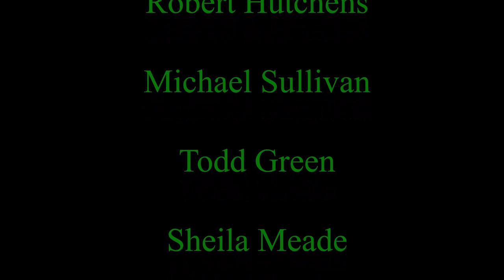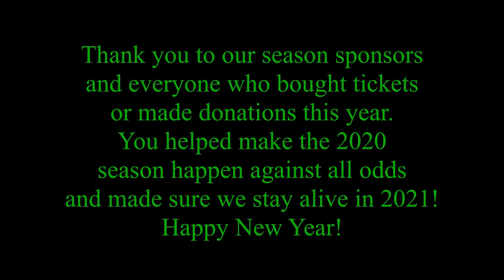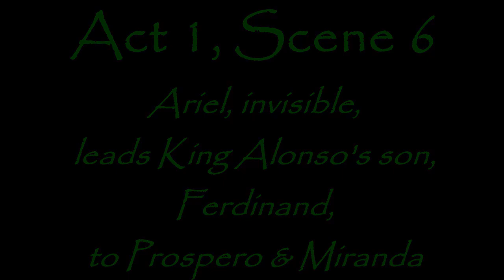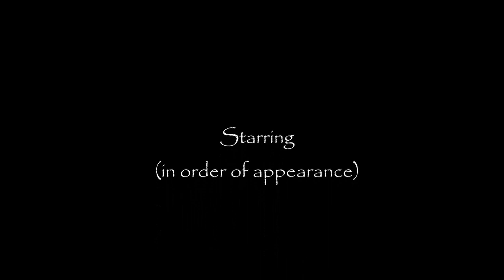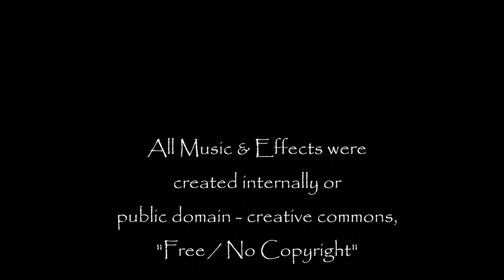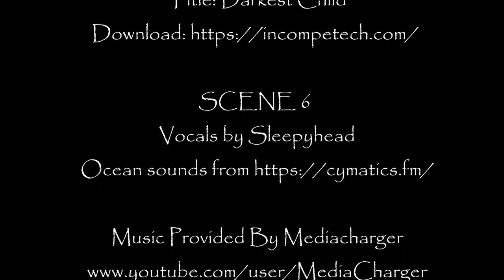Shakespeare's The Tempest - Episode One - Alchemy Theatre - WV Shakes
Part re-imagining and part staged-reading, this is the first in a cinematic, five-part, episodic filmed production of William Shakespeare's The Tempest, created for the 2020 West Virginia Shakespeare Festival by Alchemy Theatre in Huntington, West Virginia.  Accessible, fun and sometimes ridiculous, we hope this brings a little entertainment to an otherwise dark time.

Tune in each week for the next episode all through January 2021!  And if you miss one, they'll be here for you to watch at your leisure!

Thank you for supporting the performing arts during this difficult time.

CREDITS:
Written by: William Shakespeare
Directed by: Mike Murdock
Directors of Photography: Stephen Vance & Mike Murdock
Edited by: Mike Murdock
3D Alchemy Logo by: Todd Gilpin
Produced by Alchemy Theatre for the 2020 West Virginia Shakespeare Festival

Special Thanks To: Empowered Church - Charles & Kelli Vance and Steve Welch

Studio and Studio Equipment Provided By: Empowered Church & Television Ministries

This production was created in part by a grant from The 21st Century Endowment Fund of The Foundation for the Tri-State Community, Inc.

All Music & Effects were created internally or public domain - creative commons, "Free / No Copyright"

CREDITED MUSIC:

SCENE 1
 Music Created By: Wontolla
Song Title: Are You With Us

SCENE 2
Piano Sonata No.17, Op.31, No.2 “The Tempest”
(3rd Movement)
Ludwig van Beethoven / Total Recall Piano Scene
Classical Piano Music (Cubase Cover)
Performed by LoveChick

SCENE 4
Music from @Argsound Background Music

SCENE 6
Vocals by Sleepyhead

Keep up with Alchemy & WV Shakes by Liking and Following our Facebook & Instagram.